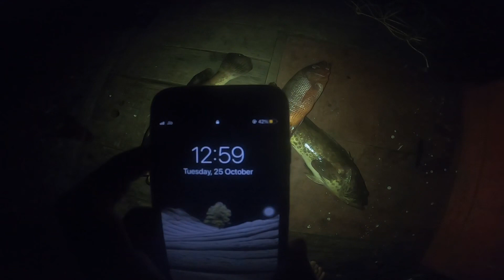रात्री पकडले हाथ गरी ने मासे । best hand line fishing in night.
Welcome To My``Bablu Solkar fishing ``Channel
The motive of our channel is to show you line fishing or net fishing in the village.